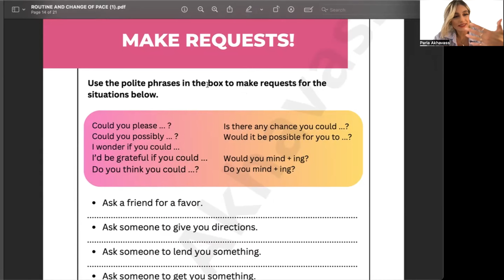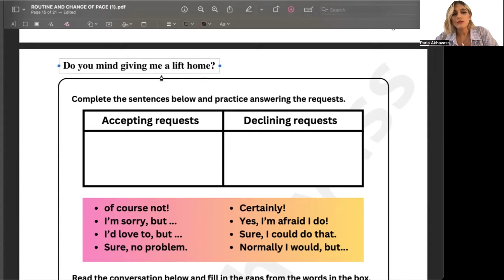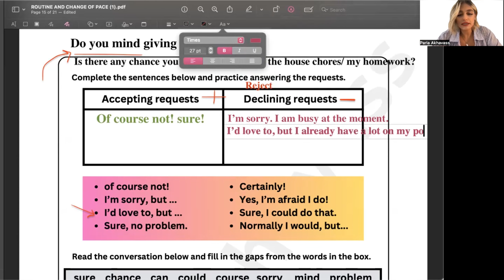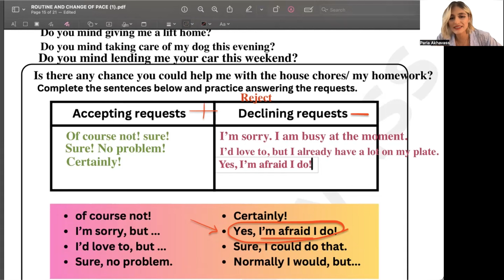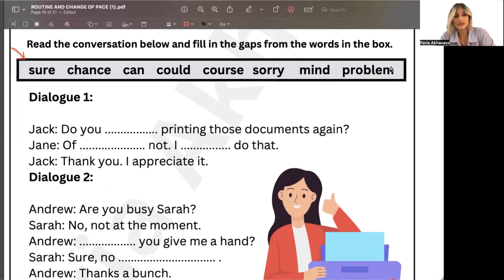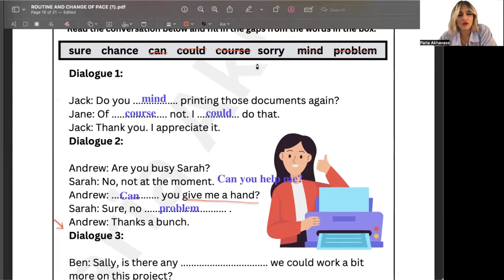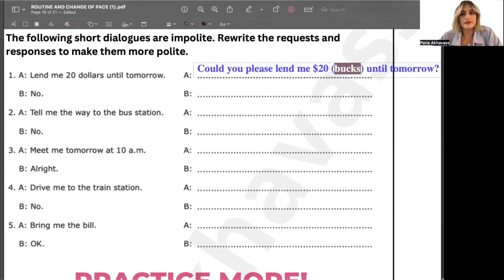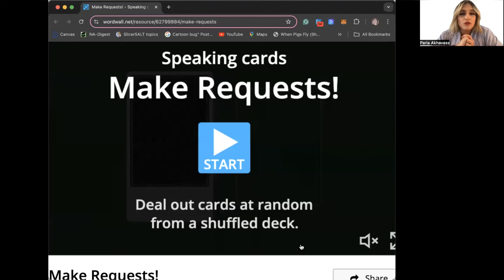کلاس مکالمه انگلیسی سریع به همراه کتابچه ی پریا (جلسه دوازدهم) Accepting and Declining Requests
Welcome to the ninth session of my exclusive handbook series! In this video and lesson, we will learn how to reply to polite requests in English. Don't forget to write down all the structures and sentences in your notebook and repeat them every day.

به هشتمین جلسه از مجموعه کتاب‌های راهنمای اختصاصی من خوش آمدید!
فراموش نکنید که تجربه خود را در نظرات به اشتراک بگذارید، و اگر این درس برای شما مفید بود، لطفاً آن را با دوستان و عزیزان خود به اشتراک بگذارید. بیایید با هم دانش را گسترش دهیم و دیگران را تقویت کنیم!